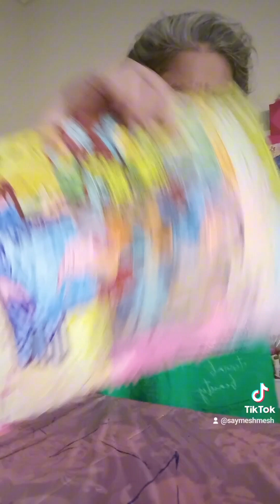26 August 2023